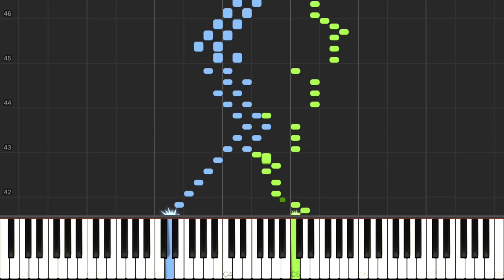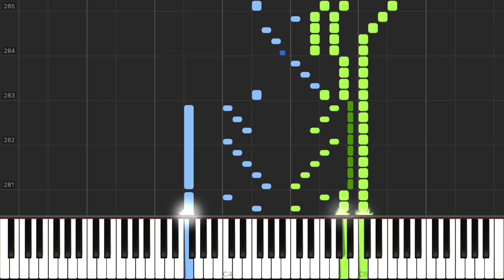Beethoven - Piano Sonata No. 6 in F Major, Op.10 No.2, 3rd Movement (Presto) [Synthesia]